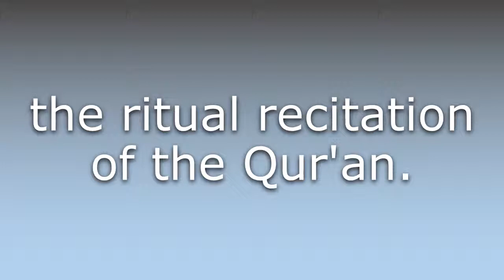What does Tilawa mean?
What does Tilawa mean in English? Learn the meaning of the word Tilawa! How to Pronounce Tilawa. Expand your vocabulary, learn words.